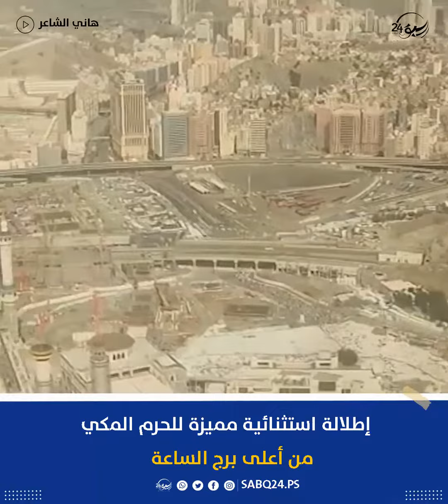فيديو | إطلالة استثنائية مميزة للحرم المكي من أعلى برج الساعة